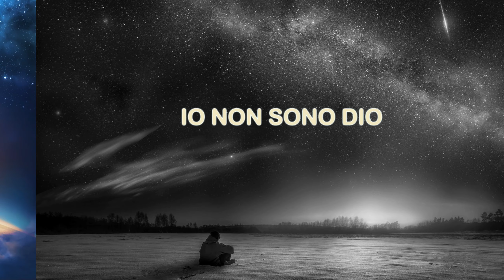ROMPERE LA MATRICE per i tuoi impianti N°1 IO SONO Dio, IO NON SONO Dio (Italian)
25.000 anni fa, le forze oscure hanno creato la quarantena sulla Terra e preso l'umanità in ostaggio. Hanno creato un sistema di controllo della realtà virtuale in modo che nessuno potesse scappare. Hanno intrappolato esseri di Luce che hanno una connessione con la Sorgente, per alimentare questa creazione virtuale.

Questo sistema di controllo della realtà virtuale è ancora in atto in una certa misura e di solito viene chiamato Matrix (Matrice).

L'impianto è uno dei controlli che le forze oscure usano per mantenere Matrice. Gli impianti sono cristalli programmabili che sono stati messi nei corpi mentali, astrali ed eterici di ogni singolo essere umano sulla Terra con potenti dispositivi elettronici. Creano un'anomalia del buco nero nello spazio-tempo, confondendo così la mente umana e le emozioni.

Ogni persona incarnata su questo pianeta ha tre impianti come descritto di seguito. Ogni impianto contiene sistemi di credenze che limitano la nostra evoluzione spirituale.
• Due impianti nella zona del lobo frontale (ciascuno all'interno della testa un po' appena sopra ogni sopracciglio). Si chiama anche programmazione verticale dell'impianto, che separa l'identificazione della personalità dalla presenza IO SONO.

• Impianto sul plesso solare, situato a circa 4 centimetri (larghezza di 2 dita) sopra l'ombelico.Si chiama anche programmazione orizzontale dell'impianto, che crea una scissione nella percezione femminile e maschile dell'energia sessuale.

Nelle precedenti conferenze sull'Ascensione, Cobra aveva suggerito un esercizio di triangolazione in cui ai partecipanti veniva chiesto di scrivere la frase seguente su un foglio bianco più e più volte fino a riempire la pagina.

"IO SONO Dio, IO NON SONO Dio"

Ciò contribuirà a distorcere gli impianti nell'area del lobo frontale. Quando questo impianto viene dissolto, il fuoco elettrico della presenza dell'IO SONO assorbe tutta la materia vivente dei corpi causale, mentale, astrale, eterico, plasma e fisico in se stesso, e da quel momento può proiettarsi nel continuum tempo / spazio come un doppio toro ologramma vivente del corpo della risurrezione arcobaleno (Corpo di Luce).